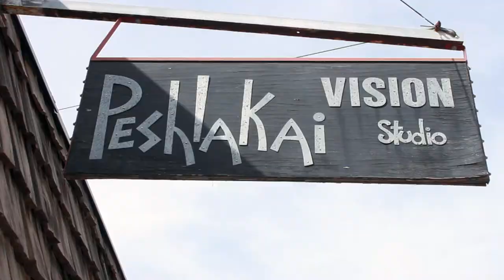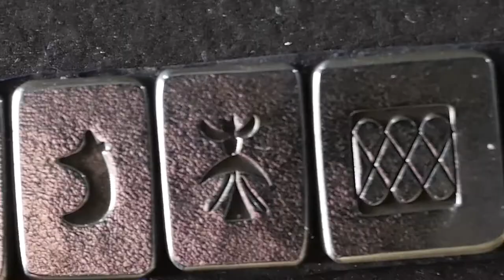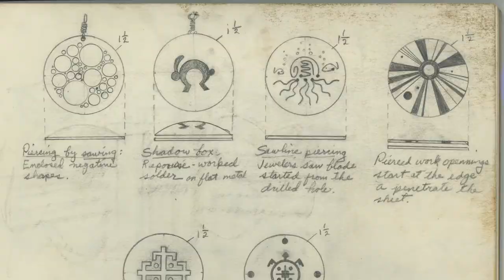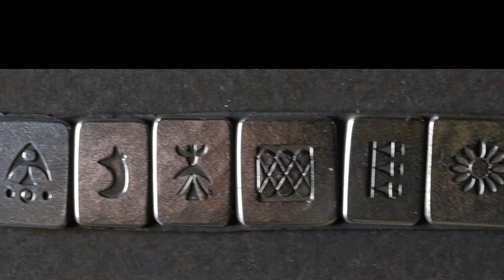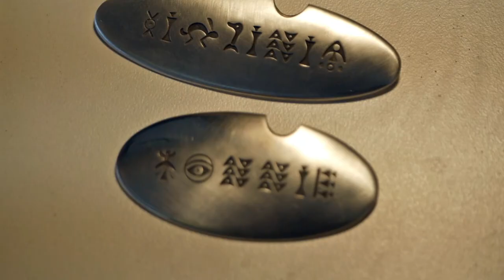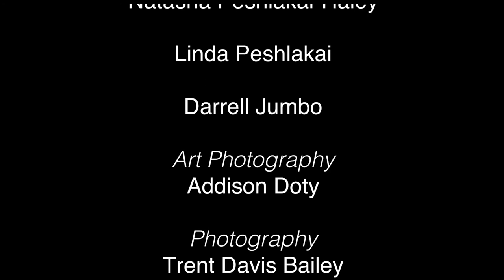Peshlakai Vision: Works by Norbert Peshlakai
"Peshlakai Vision" was on display from May 13, 2018, through October 7, 2018. Video directed and edited by Faith Toledo with support from New Mexico Highlands University, Media/Arts & Technology department.